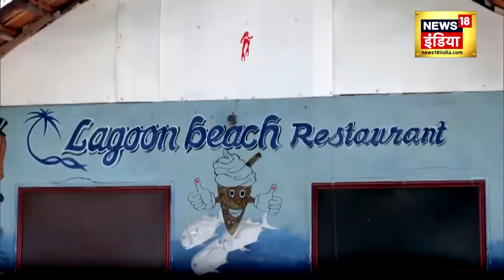India-Maldives row: विवाद के बाद वीरान लक्षदीप में उमड़ी सैलानियों की भीड़ | Narendra Modi | News18